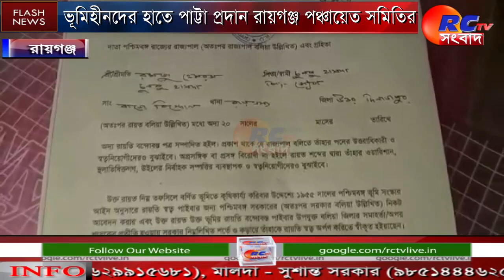ভূমিহীনদের হাতে পাট্টা প্রদান রায়গঞ্জ পঞ্চায়েত সমিতির || Bengali News || Rctv sangbad